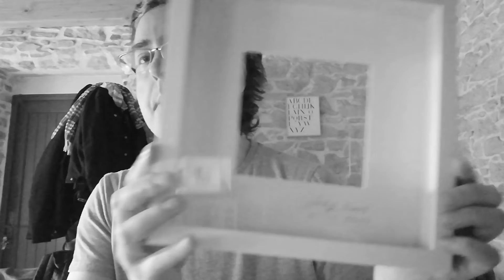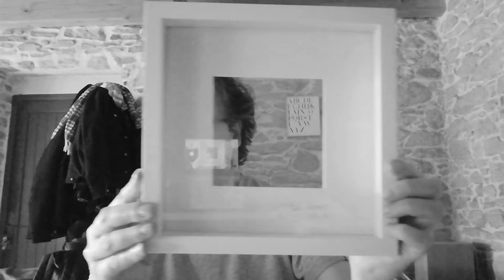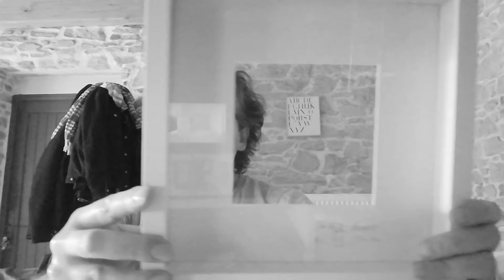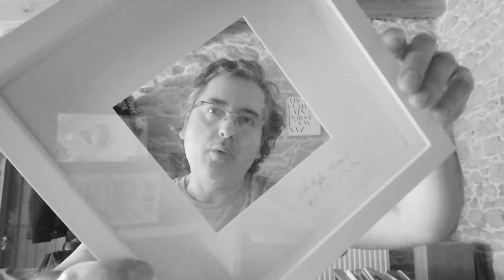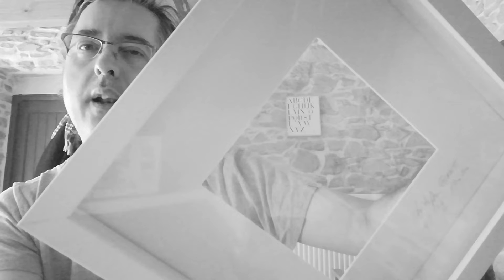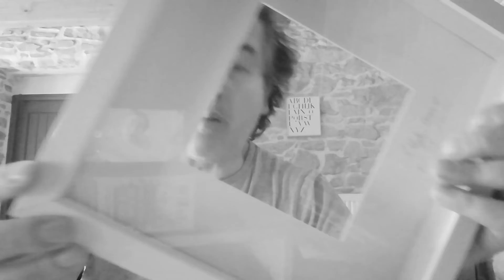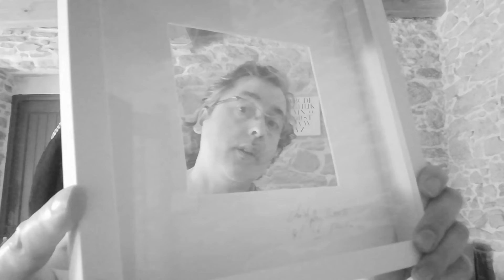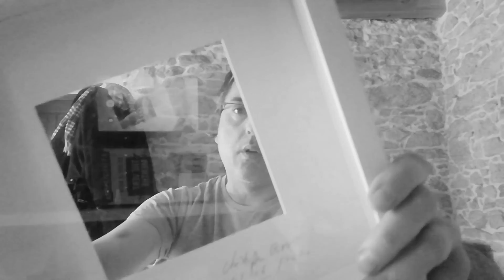Christophe Gervot - Cadrage (Welcome to the No Coment Club) (NB)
Cette œuvre vidéo traite notamment de certains fantasmes contemporains (ici, ce ne sont pas les miens), en offrant une interprétation de l'écriture du fantasme selon Jacques Lacan : $ poinçon a (Cf.Lacan J., "Le Séminaire, Livre VI, Le désir et son interprétation", Paris, Éditions de La Martinière, collection Le Champ freudien, juin 2013, page 434 : "La formule symbolique ($ poinçon a) donne sa forme à ce que j'appelle le fantasme fondamental".), qui met en relation le sujet barré, $, sujet d'après la frappe signifiante et donc de la castration langagière, avec l'objet a, objet cause du désir et soutien du fantasme.
Vidéo et texte par Christophe Gervot, artiste conceptuel, psychanalyste, écrivain, musicien auteur, compositeur, parolier, traducteur, formateur, le 06/06/2020.
Vous pouvez prolonger cette œuvre et lire à ce sujet un texte paru sur mon blog, ici :